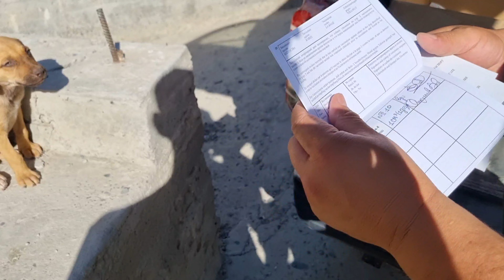IT BOZOR SAMARQAND ALABAY LABRADOR DABERMAN IT BOZOR URGUY